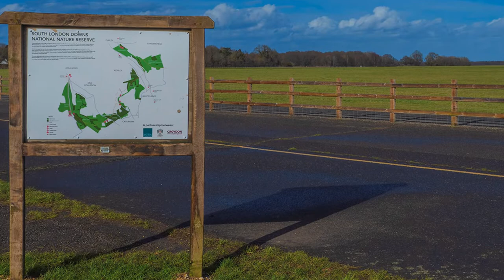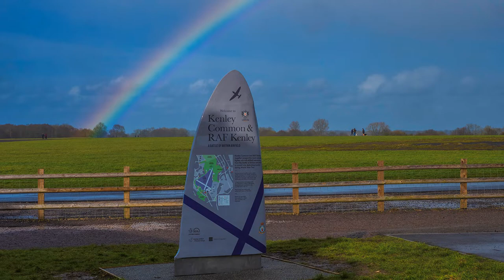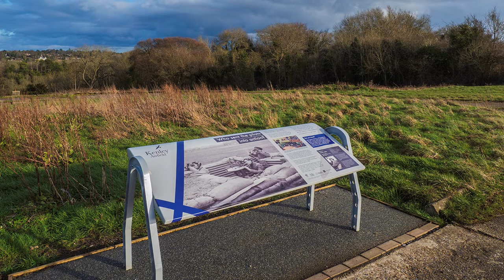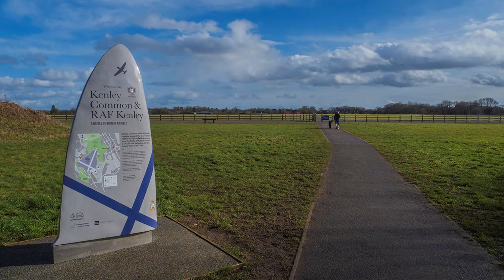Location Photo-Soundbite 13 Kenley Common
Kenley was one of three airfields active during WWii to defend London from the Luftwaffe. This programme tells its story.